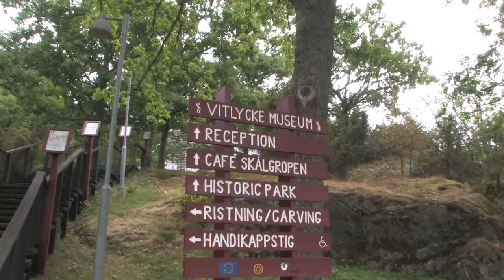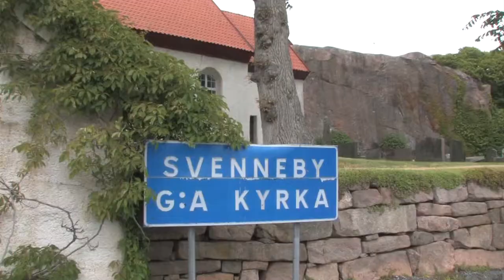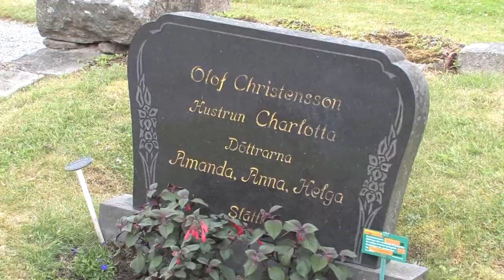Sweden 2008, Tanum Memorial, Svenneby Church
On June 26, 2008 we drove north of Goteborg to Tanum Memorial which represents Nordic bronz era and dates back to 1800 to 600BC. We stopped for lunch in a small fishing village and then drove to the Church in Svenneby which was built in the 12th century. The rest of rainy day afternoon was spent in the home of  the parents of the wife of our Swedish coordinator Ola. He couldn't resist to take a dip in the North Sea.

26. června 2008 jsme jeli autobusem na sever od Goteborgu navštívit památník Tanum. Jsou tady památky na nordickou kulturu z doby bronzové z období 1800 až 600BC. Po prohlídce v dešti jsme měli oběd v malé rybářské vesnici a odtud jsme jeli do kostelíka ve Svenneby, který je z 12. století. Zbytek odpoledne jsme strávili v rodině manželky našeho švédského koordinátora Ola. Ten nemohl odolat a skočil do Severního moře.